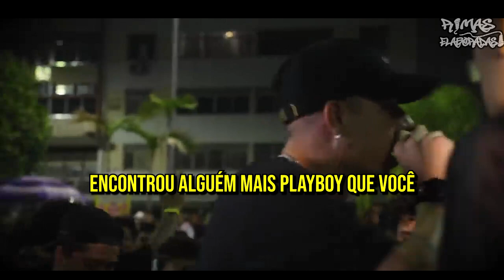RIMAS de TIRAR o FÔLEGO!💨